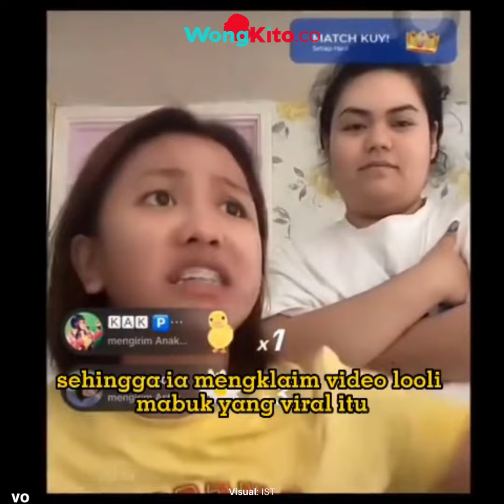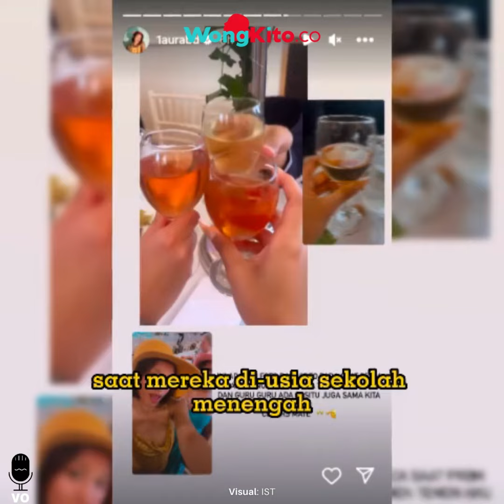“Di Sini Sudah Biasa” Lolly Banjir CIBIRAN, Usai Mabuk Sempoyongan Pakai Rok Mini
Anak Nikita Mirzani, Laura Meizani alias Lolly, menanggapi video viral dirinya jalan sempoyongan karena mabuk, di sebuah acara pesta, di London. Menurut perempuan berusia 16 tahun itu, di London, anak remaja diperbolehkan minum alkohol selama dalam pengawasan orang dewasa.

Sehingga ia mengklaim, video Lolly mabuk yang viral itu, adalah hal yang wajar, karena dilakukan dalam pengawasan orangtua.

"Di sini itu, kalau misalnya elu mau minum di sekitaran orang dewasa, itu nggak apa-apa. Jadi dengan cara lu posting video gue lagi mabok, itu urusannya apa," ujar Lolly, dalam potongan video yang dibagikan akun Instagram @lambe danu.

Anak sulung Nikita Mirzani ini juga blak-blakan, mengaku tidak suka jika banyak orang berkomentar atas perilaku dirinya. Terlebih beberapa orang dinilai, hanya ingin menjatuhkannya.

"Mau gue mabuk kek, mau gue sukses di sini kek, mau gue di mana kek, ya terserah gue," tambah Lolly.

Melansir Johns Hopkins All Children's, diakui banyak anak dan remaja mencoba minuman keras, saat mereka di usia sekolah menengah dan perguruan tinggi, padahal di usia tersebut mereka belum diizinkan meminumnya.

Bahkan penelitian menunjukan, hampir 80 persen anak SMA pernah mencoba alkohol. Padahal minuman beralkohol ini, bisa sangat berbahaya untuk anak-anak dan remaja, yang belum memiliki keterampilan memecahkan masalah, dan pengambilan keputusan yang baik.